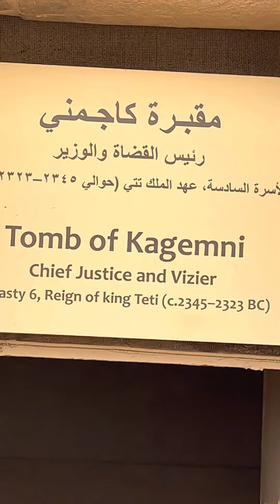Tomb of Kagemni